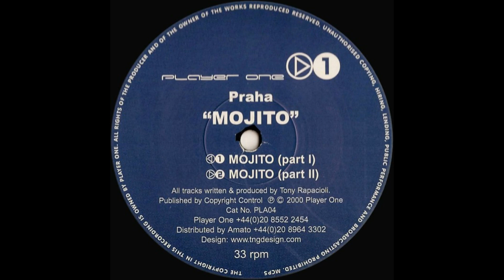Praha - Mojito (Part II)